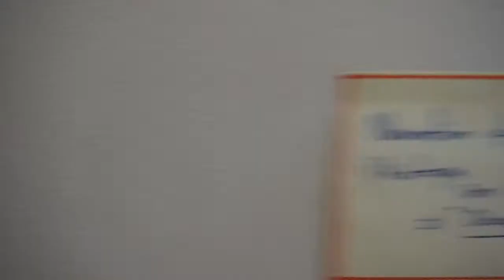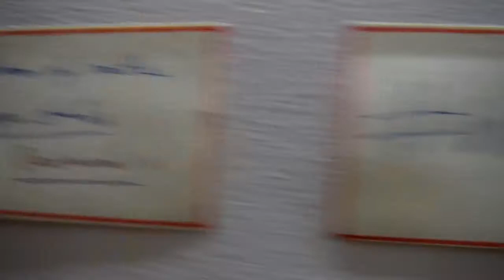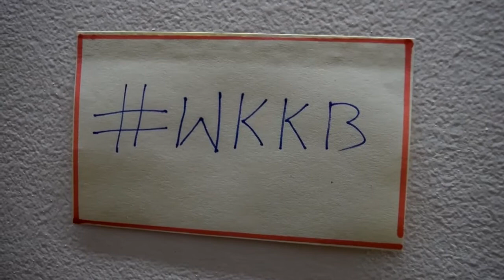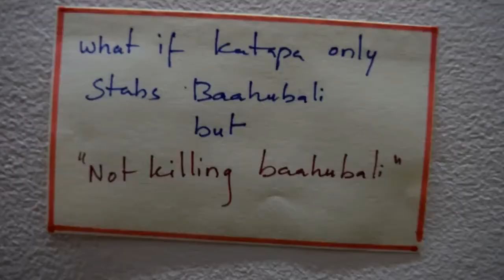WKKB Estimating the plot of baahubali :The conclusion